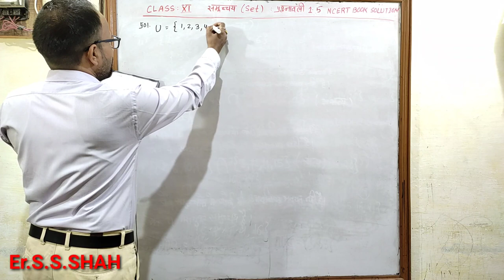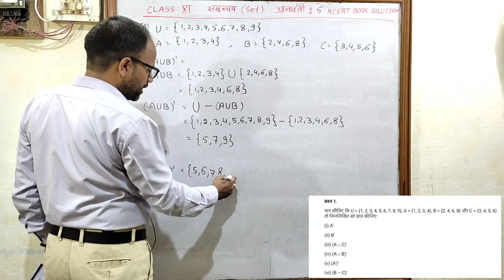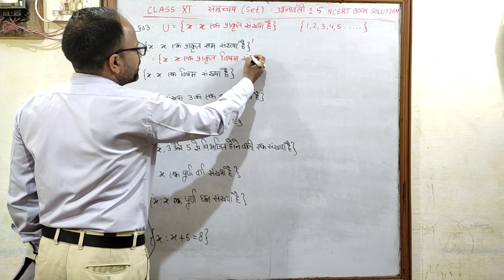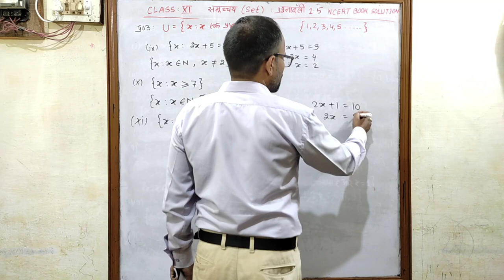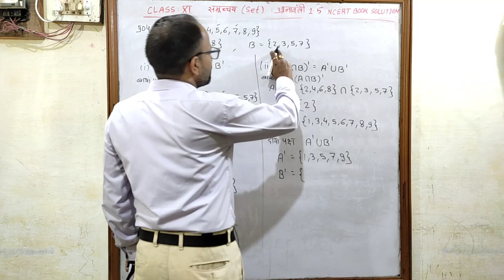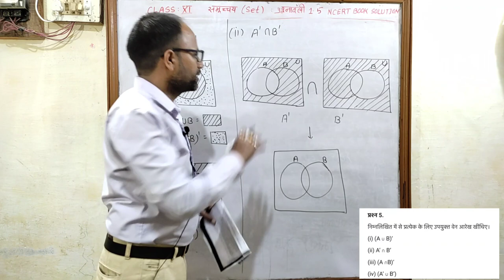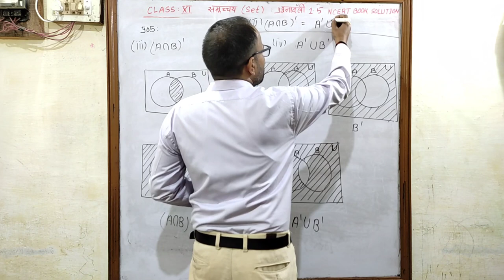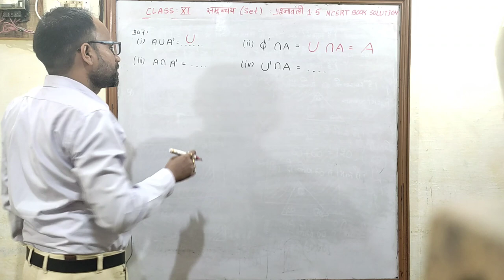समुच्चय Sets NCERT Class 11 पाठ 1 प्रश्नावली 1.5 हिन्दी माध्यम संपूर्ण हल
Sets
Hindi medium
समुच्चय
उद्देश्य अकादमी
उद्देश्य एकेडमी
class 11 chapter 1 Sets Exe 1.5
class 11 chapter 1 समुच्चय प्रश्नावली 1.5